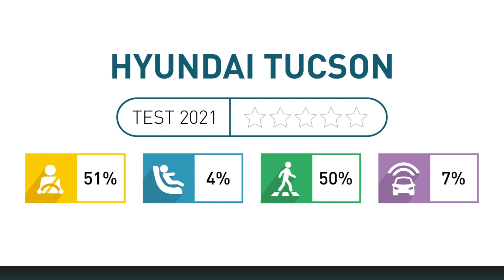Base-Model Hyundai Tucson Crash Test FAIL with ZERO STARS (Latin America Model 2 Airbags)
Hi guys! The 2021 Hyundai Tucson, manufactured in South Korea, with 2 frontal airbags as standard and no standard ESC achieved zero stars under Latin NCAP latest protocols.

The Hyundai Tucson was tested in frontal impact, side impact, whiplash and pedestrian protection. The model showed good performance in the frontal impact and side impact for the adult protection, however, the lack of standard side head protection airbags limited the car to get better scoring. Whiplash protection was good. The bodyshell and footwell area were rated as stable. Child occupant protection performance was poor because the Tucson surprisingly has lap belt in the rear centre seating position as standard and also because Hyundai declined to select the Child Restraint Systems (CRS) for the tests. Pedestrian protection was over all average with poor protection to upper leg protection and low score in the head, this car does not offer Autonomous Emergency Braking for Venerable Road Users as an attempt to compensate the pedestrian protection described before in order to avoid or mitigate the impact. Safety assist showed only SBR points. The car does not offer ESC as standard as well as other relevant technologies. Optional safety equipment would certainly offer better protection and Latin América offered Hyundai to test the new version of the Tucson but the manufacturer declined the offer.

The Tucson version tested by Latin NCAP clashed in time with the new version of the model. Latin NCAP purchased the unit tested in February 2021 as Hyundai’s official representatives in 3 relevant countries confirmed that the new Tucson for Latin America was at least 2 years away. Things developed differently and the new Tucson came in to Latin NCAP during 2021. This does not invalidate this result as there are many “old” Tucsons still available as new or as second hand which can be purchased by consumers.

✅ Source: Latin NCAP